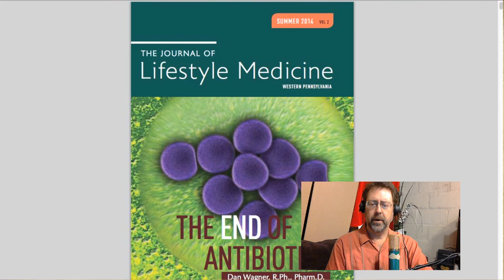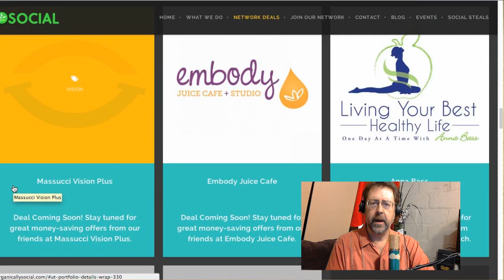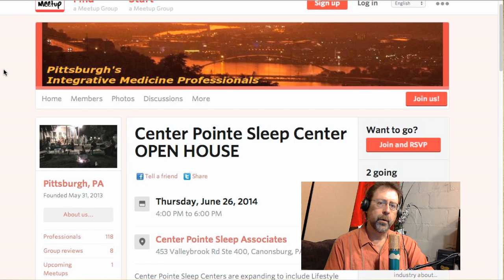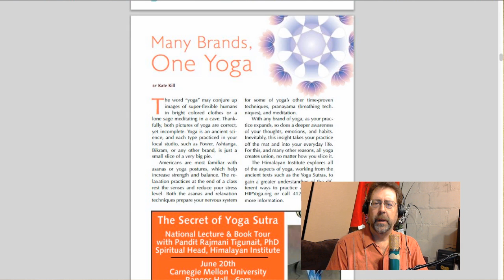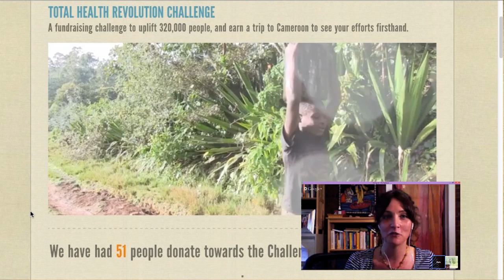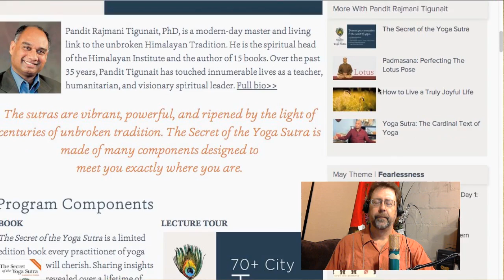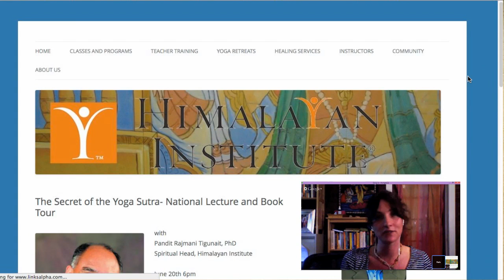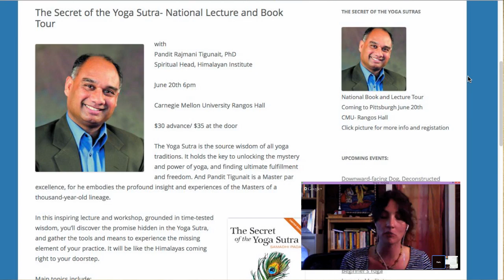Kate Kill of the Himalayan Institute of Pittsburgh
When most Americans think of Yoga, they only think of supple young people doing postures and poses. Today's guest Kate Kill, Director of the Himalayan Institute Pittsburgh, discusses why that is only one small slice of a very large pie.

Kate authored an article in the upcoming Summer print issue of the Journal of Lifestyle Medicine on just this topic--how there are many brands, but only one true Yoga. That Yoga is far deeper, wider and richer than any one person can comprehend in one lifetime, but one who might have come closest is Pandit Rajmani Tinguinat, Ph.D., Spiritual Director of the Himalayan Institute, a woldwide organization that has trained tens of thousands of yoga teachers. His new book on the Yoga Sutras of Patanjali is an instant classic, and Kate discusses it, Panditji's upcoming visit to Pittsburgh, and many things she has learned first hand from her practice.

Also, watch a video for a power smoothie from a brand new health coach. Although you know him as a local TV news reporter, Sheldon Ingram is also the newest coach at Epiphany Counseling and Wellness Center in Murrysville. Diane Dean has put together a great crew of professionals, and with CHHC added to his name, Sheldon is a great example of how to live a vibrant life. He'll be our guest next week, but for now, enjoy this video recipe for Sheldon's power smoothie.

Himalayan Institute Pittsburgh
HIPyoga.org